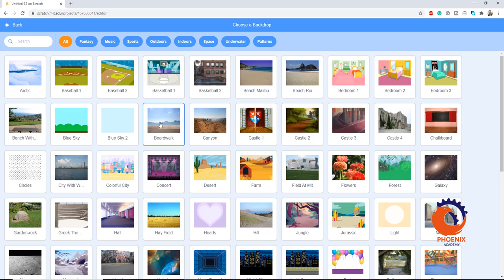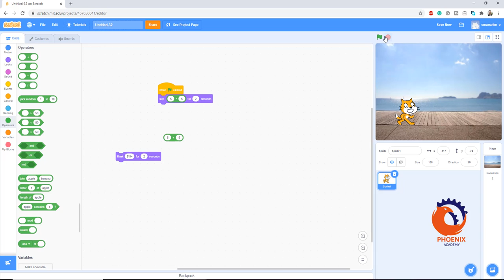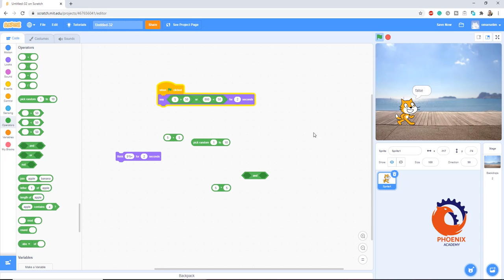برمجة للاطفال العمليات الحسابية scratch